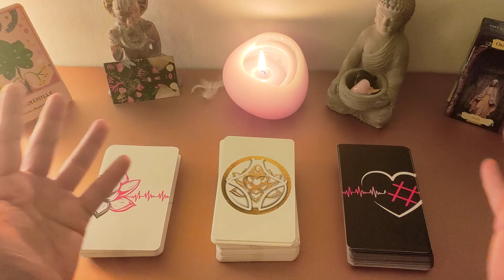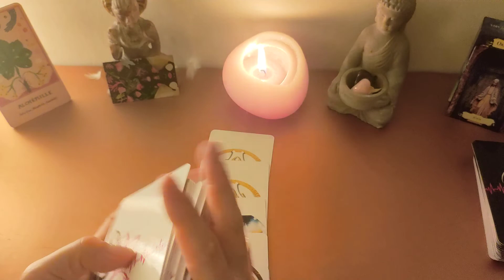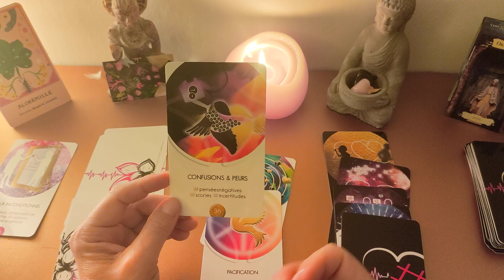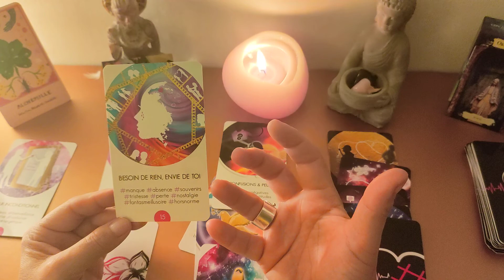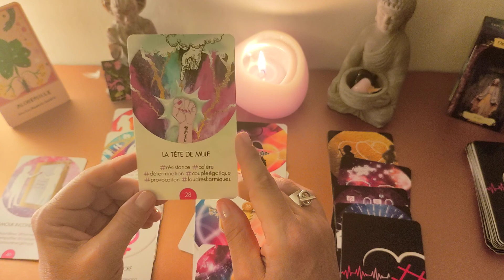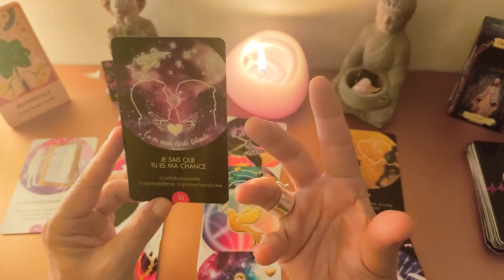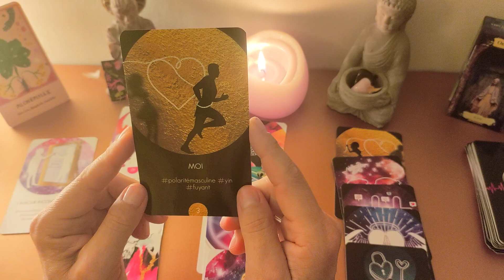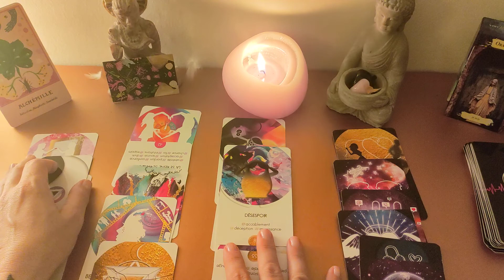Guidance pour mon Autre : lâchez le contrôle 🌬️